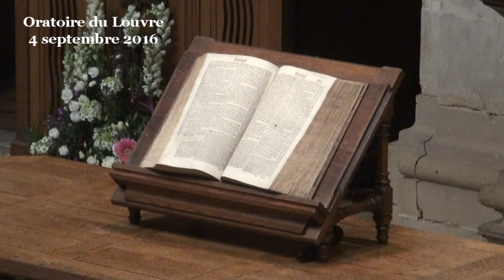Bien s’organiser pour vivre (Nombres 2)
(début de la prédication à 11:25)
Origène, qui prêchait à Césarée au début du IIIème siècle reconnaît qu’à priori les pages du livre des Nombres qui donnent le recensement du peuple hébreu tribu par tribu, famille par famille, n’ont rien à nous dire. Mais pourtant, nous dit Origène, l’apôtre Paul affirme que « la Loi, la Torah, est spirituelle » (Romains 7:14), ces textes sont donc faits pour nous porter quelque chose de l’Esprit de Dieu. Il suffit donc de lire ces textes par l’Esprit, et de les lire en cherchant derrière la lettre la réalité spirituelle. Je vous propose de prendre une de ces pages : la description de l’organisation du camp des hébreux dans le désert, après avoir été libérés d’Égypte.

Le livre des Nombres est le 4e de la Torah. Si l’on fait abstraction du 3e livre, le Lévitique, qui est un code de prescriptions diverses, le livre des Nombres est le 3e tome de l’histoire du peuple hébreu, donnant finalement une 3e façon d’être après celle décrite à la fin de la Genèse, puis celle décrite au début de l’Exode.

L’histoire commence dans la Genèse avec Abraham, Isaac et Jacob qui découvrent ce Dieu qui les bénit, ils épurent leur vie au point d’en être isolés, tout le monde les fuyant (Genèse 35:5). Spirituellement, c’est un sommet, mais leur vie s’étiole dans leur petite tribu solitaire, enfermée sur sa propre supériorité spirituelle. Ils se dessèchent et sont tout proches de mourir de faim.
Ils vont alors fuir en Égypte, ils y trouveront l’abondance de nourriture et le développement de leur population. C’était bien de passer par l’Égypte mais pas de s’y installer car ils vont en devenir esclaves. Après l’élévation des patriarches, l’Égypte évoque une autre forme de supériorité, le pharaon représente l’Empire pyramidal dont la pointe ne se dresse que pour autant que la base pèse (Claude Birman), et le maintien de cette oppression suppose d’avoir la main lourde.

Avec l’Exode apparaît une 3e façon d’être. Les deux premiers états étaient trop sédentaires, le 1er dans l’isolement d’une foi pure, le second au contraire était un enfermement dans le monde de la puissance. Nous avons là deux désordres. La folie des grandeurs spirituelles conduit à la famine et à l’isolement. La folie des grandeurs pharaoniques conduit à l’oppression et à la mort de la dimension spirituelle. Deux folies si actuelles, mais ne sont-elles pas de tous les temps ? Et toute page de la Bible ne parle en réalité que du présent.

Les hébreux vivent une difficile libération. Ils sont libérés de l’Égypte par le spirituel, par la puissance de Dieu, mais longtemps encore ils regardent en arrière vers ce confort qui se révèle être durablement aliénant.
Spirituellement aussi, ils ont du mal à évoluer. Moïse est là haut sur la montagne, les yeux dans les yeux avec son Dieu, des semaines et encore des semaines. Pendant ce temps là, Aaron et le peuple ont un problème spirituel différent, ils se donnent un Dieu bien visible, bien tangible à la place de ce Dieu insaisissable et surprenant.

Mais finalement, bon an mal an, les hébreux se mettent en ordre de marche, articulant le spirituel et les responsabilités qui sont celle de l’humain pour vivre dans le monde et le transformer. C’est ce que décrit cette page du livre des Nombres.